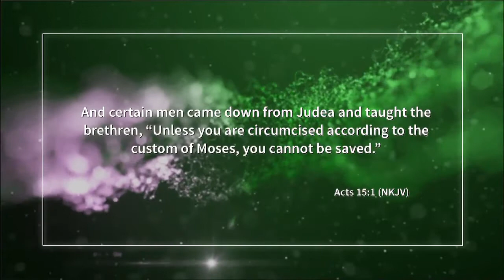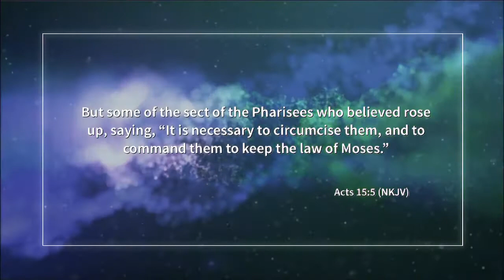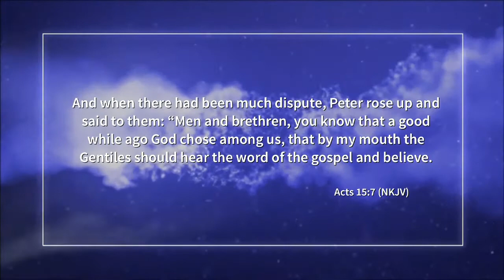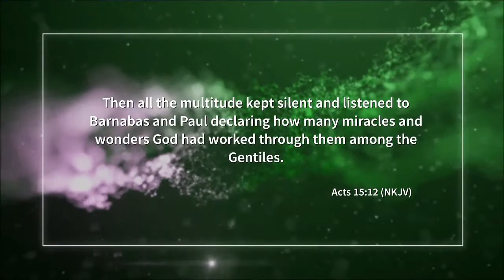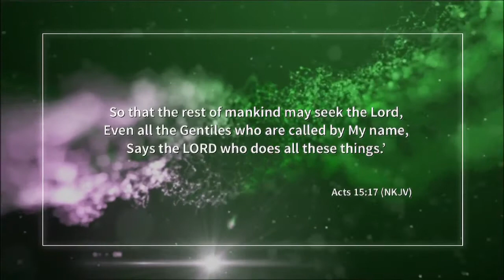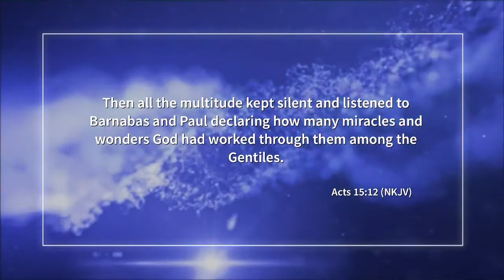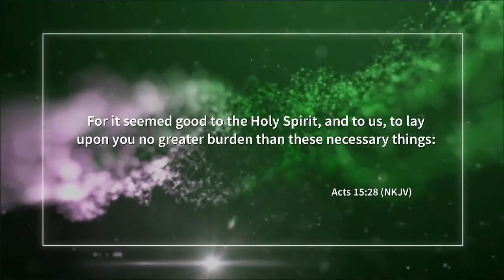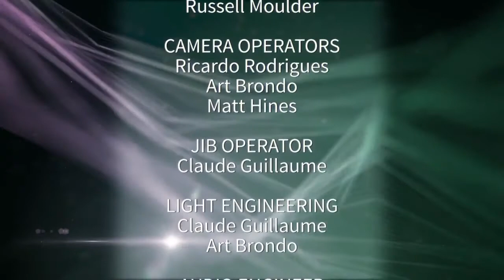The Jerusalem Council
Delegations from all over the world congregate to resolve a crisis.

S18.3 E08